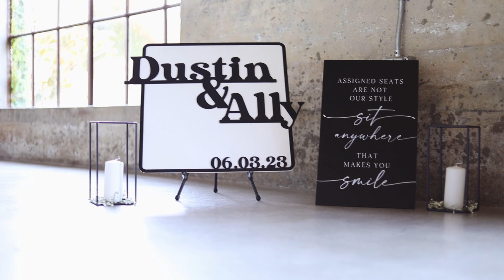Wedding Highlight Video - Ally & Dustin | Olde Dobbin Station